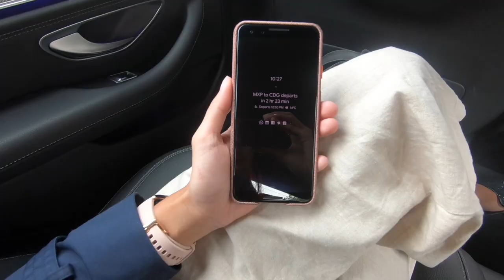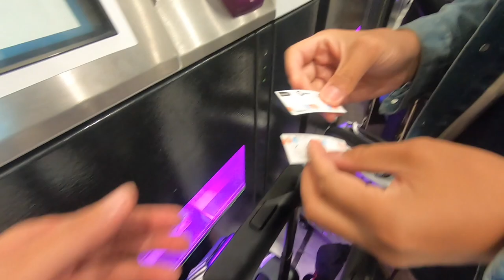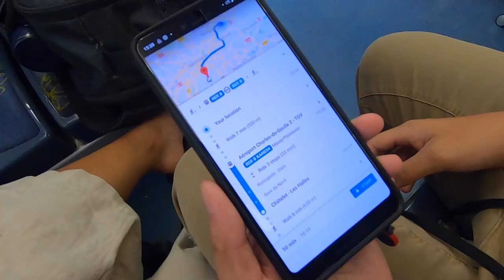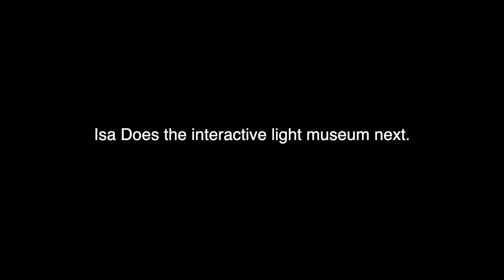Touchdown, Paris (and a recap of Milan, Italy)!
Finally, the first of the Paris vlogs!
Joshua and I recount our Milan adventures as we travel to our next destination: Paris, France! Also, I told Joshua about my surprise for him 🤩

Shot on the Go Pro Hero 7
Also used: